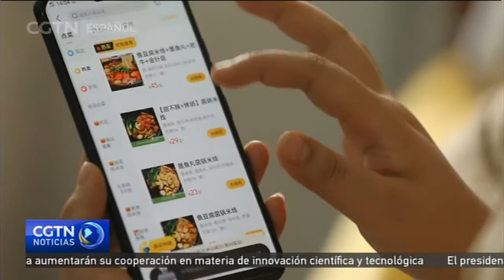Los chinos gozan de una oferta de comida cada vez más abundante y diversa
A comienzos de la década de los noventas, los cupones para conseguir alimentos aún eran una parte importante de la vida cotidiana en China. Sin embargo, la economía de mercado iniciada a partir de 1978 pavimentó el camino para una creciente clase media cuyos gustos han ido desarrollándose. Es así que, hoy en día, se pueden hallar todo tipo de restaurantes en las grandes ciudades de China.